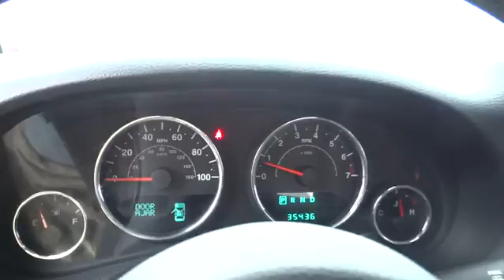2012 Jeep Wrangler Durham, Chapel Hill, Raleigh, Cary, Apex, NC G313297A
2012 Jeep Wrangler
2012 Jeep Wrangler 4WD 2dr Sport - Stock#: G313297A - VIN#: 1C4AJWAG7CL191483

409 S Roxboro St.

Hendrick Certified, CARFAX 1-Owner, GREAT MILES 35,426! JUST REPRICED FROM $23,456. 24B CUSTOMER PREFERRED ORDER SELECTIO... SIRIUS SATELLITE RADIO, CD Player, 4x4, AIR CONDITIONING, TRAILER TOW GROUP, CONNECTIVITY GROUP SEE MORE! BUY WITH CONFIDENCE: 10-year/100,000 mile Limited Powertrain Warranty, 12-month/12,000 mile High-Tech Coverage, 24-hour Roadside Assistance, Trip Interruption Services, Vehicle Rental Coverage, 168-Point Vehicle Inspection, CARFAX Vehicle History Report PRICED TO MOVE: Reduced from $23,456. KEY FEATURES INCLUDE: 4x4, CD Player Steering Wheel Controls, Rollover Protection System, Electronic Stability Control, Bucket Seats, 4-Wheel ABS. OPTION PACKAGES: 5-SPEED AUTOMATIC TRANSMISSION hill-descent control, tip start, AIR CONDITIONING, CONNECTIVITY GROUP leather-wrapped steering wheel, chrome/leather-wrapped shift knob, Uconnect hands-free communication w/voice command, remote USB port, vehicle info center, TRAILER TOW GROUP trailer sway damping, trailer tow wiring w/4-pin connector, SIRIUS SATELLITE RADIO, 24B CUSTOMER PREFERRED ORDER SELECTION PKG 3.6L V6 engine, 5-speed auto trans, 3.6L SMPI 24V VVT V6 ENGINE (STD). EXPERTS RAVE: Edmunds.com's review says Though more civilized than ever, the 2012 Jeep Wrangler remains a no-nonsense American icon. Its quirky character and unique off-road abilities continue to hold appeal.. BUY FROM AN AWARD WINNING DEALER: This dealership is a member of the Hendrick Automotive Group, the 6th largest automotive group in the United States. This gives us many advantages over our competition. I know that when you buy a New or Pre-owned vehicle from Hendrick Durham Auto Mall you know you are getting a vehicle from a reputable organization. Like most successful companies, our business, products and services are only as good as our employees. Please confirm the accuracy of the included equipment by calling us prior to purchase.